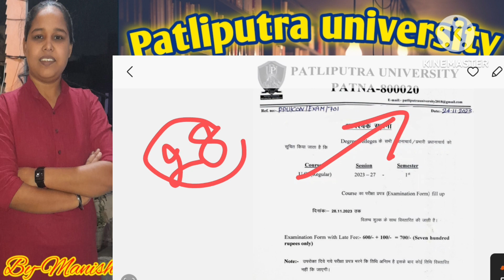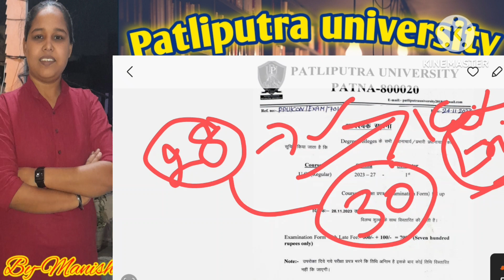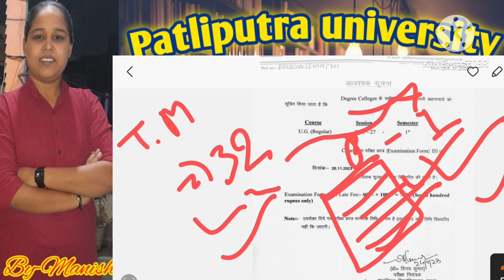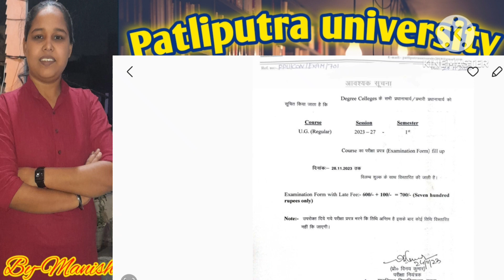patliputra univ 2023-27 आ गया एग्जाम date🤗|ppu 2023-27 exam form last date|ppu exam 2023-27 routine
patliputra university 2023-27 exam date

patliputra university 2023-27 exam routine

patliputra university 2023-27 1st semester exam routine

patliputra university 2023-27 exam form last date

patliputra university 2023-27 exam last date

target mission

patliputra university 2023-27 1st semester exam   schedule